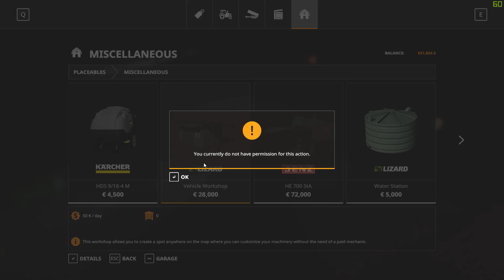FS19 | MP On Holmåkra | Logging In Night | Timelapse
Music used in this video:
1: